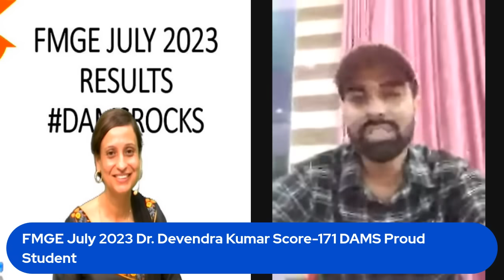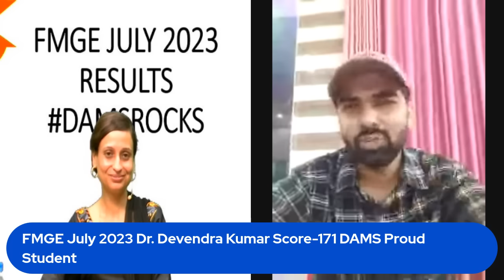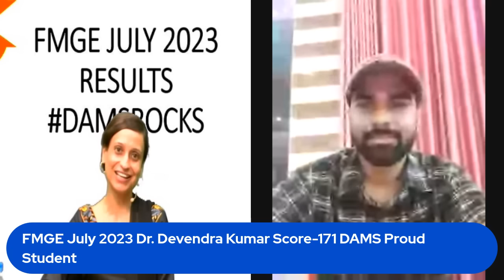FMGE July 2023 Dr. Devendra Kumar Score-171 DAMS Proud Student